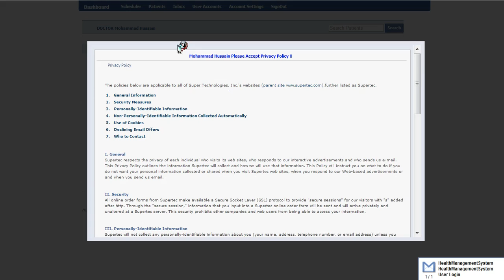How Accept Privacy Policy via Health Management System